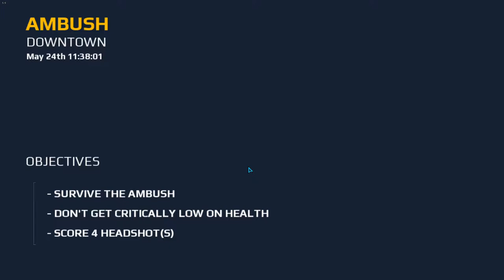Modern Combat 5 eSports FPS 2018 10 06 20 11 57